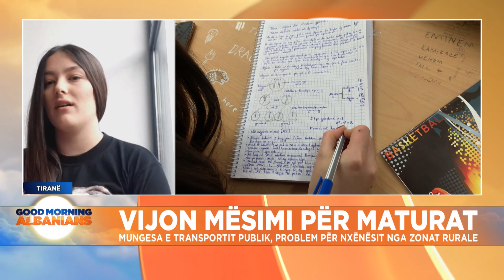Maturantja tregon vështirësitë e rinisjes së mësimit dhe problemet e nxënësve